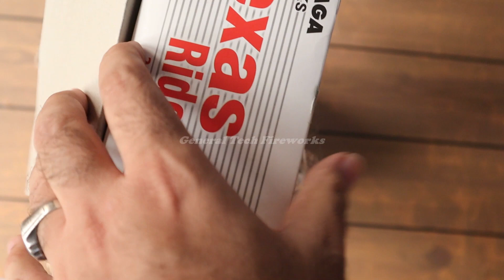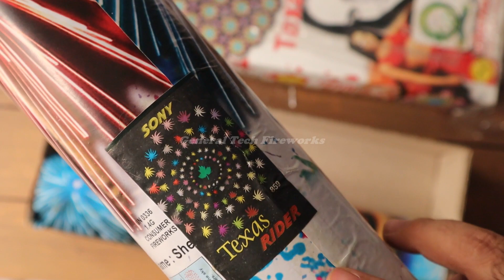TEXAS RIDER from Sony Fireworks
Friends,

Lets test MUMBAI From  RSR FIREWORKS.  Its a multi effect skyshot from RSR. I purchased it for 320 Rs.

Do check our Jumbo Diwali Stash 2023

Sony Fireworks
Vanitha Fireworks
Vadivel Pyrotech
Lima Fireworks
SS Brand
Standard Fireworks
Mothers Pyrotech
Ajanta Fireworks
Ananda Fireworks
Liya Pyrotech
and many more
Biggest sky shot in india
biggest shell in india
biggest fireworks show in india
biggest fireworks india
big sky shot in india

saste patakhe
cheap crackers
saste patakhe
pataka market
patakha market

diwali crackers,crackers,
crackers video
fireworks testing 2023
testing fireworks
crackers sound
testing crackers
crackers testing
testing firecrackers
diwali crackers
diwali fatake
diwali fireworks
diwali firecrackers
diwali ka pataka
crackers experiment
patakhe
patake
unboxing crackers
firecracker testing
crackers stash with price
firecrackers stash
diwali stash
crackers stash
fireworks stash
cracker stash
firecracker stash
diwali stash with testing
fireworks
firecrackers
diwali
crackers testing 2023
crackers
sivakasi crackers
testing diwali stash
crackers diwali
pataka
enjoying fireworks
fireworks india
unboxing fireworks
game
best fireworks wholesale shop in tamil nadu
1 South ampton from sony fireworks
2 rock & roll from sony fireworks
3 red dragon from sony fireworks
4 rio 3d from sony fireworks
5 texus rider from sony fireworks
6 golden falls from sony fireworks
7 pacafic showers from sony fireworks
8 michel jackson from sony fireworks
9 captan america from sony fireworks
10 Samudra from sony fireworks
11 backstreet boys from sony fireworks
12 jadoo from sony fireworks
13 zig zag from sony fireworks
14 spiring sprang from sony fireworks
15 pot o gold from sony fireworks
16 huggy muggy from sony fireworks
17 black burster from sony fireworks
18 glitter flitter from sony fireworks
19 neela angel from sony fireworks
20 world war from sony fireworks
21 mars attack from sony fireworks
22 star fish from sony fireworks
23 bollywood from sony fireworks
24 gempark from sony fireworks
25 cappacino from sony fireworks
26 silver rain from sony fireworks
27 skyscrappers from sony fireworks
28 bad boys from sony fireworks
29 fantasy fish from sony fireworks
30 naya naya pyar from sony fireworks
31 golden octopus from sony fireworks
32 paradise fish from sony fireworks
33 jay jay from sony fireworks
34 mela from sony fireworks
35 green barsaat from sony fireworks
36 golden stars from sony fireworks
37 color plus from sony fireworks
38 Xmen from sony fireworks
38 sony fireworks display shells
39 7th sense from sony fireworks
40 brucee lee from sony fireworks